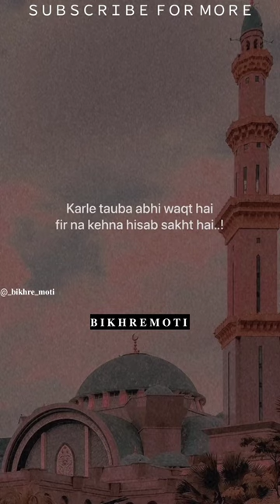Karle Tuba Abhi Waqt Hai